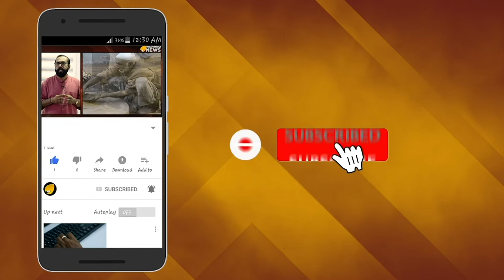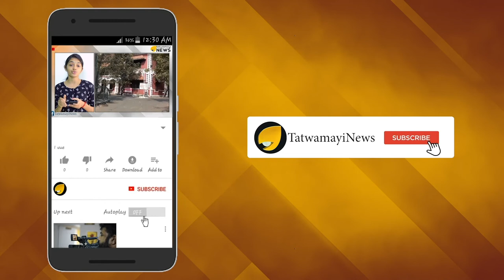ഓമനക്കുട്ടന്‍ പാവാടാ.... അരിശം തീരാതെ പാര്‍ട്ടിയെ തെറി വിളിച്ച് സൈബര്‍ പോരാളികള്‍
ആലപ്പുഴ ചേര്‍ത്തലയിലെ ദുരിതാശ്വാസ ക്യാമ്പില്‍ പണപിരിവ് നടത്തിയതിന് പാര്‍ട്ടി സസ്‌പെന്‍ഡ് ചെയ്ത പ്രാദേശിക നേതാവിനെ ന്യായീകരിച്ച് സോഷ്യല്‍ മീഡിയയില്‍ സിപിഎം സൈബര്‍ പോരാളികള്‍ രംഗത്ത്. ഓമനക്കുട്ടന്‍ നിരപരാധിയാണെന്നും , പാവങ്ങളുടെ പടയാളിയെന്നുമാണ് സോഷ്യല്‍ മീഡിയയിലെ പോരാളിമാര്‍ പറയുന്നത്.സി പി എം നേതൃത്വത്തെ ചീത്തവിളിച്ച് അരിശം തീര്‍ക്കുകയാണ് പാര്‍ട്ടി അനുകൂല സൈബര്‍ പോരാളികള്‍.